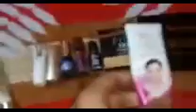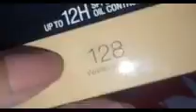makeup collection 🔔🔔 Princess of jabir